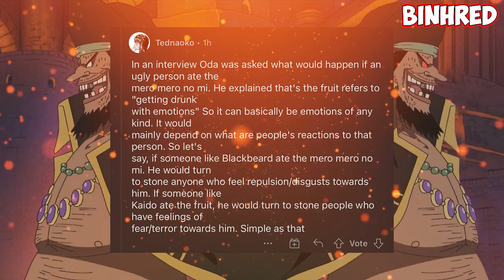Râu Đen XÁC NHẬN lý do SỞ HỮU trái ác quỷ Mero Mero no Mi từ Boa Hancock - One Piece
Mua Poster + Thẻ tại Shopee:
Hoặc mua trực tiếp tại TIKTOK: